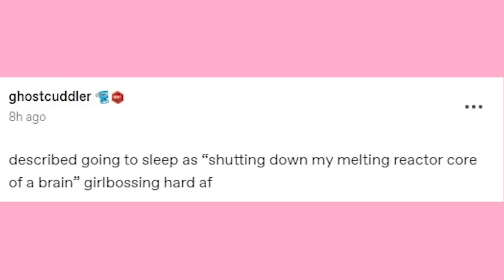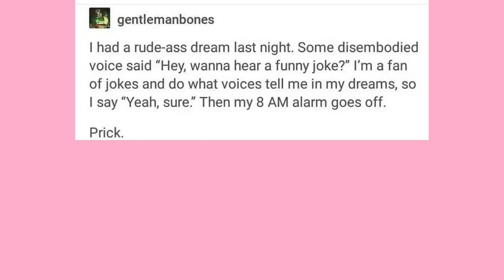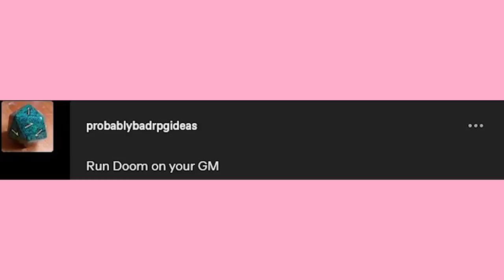One Evil Joke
EDITOR- Andy

Got Stuff You'd like to Send? Send it to:
P.M. Seymour